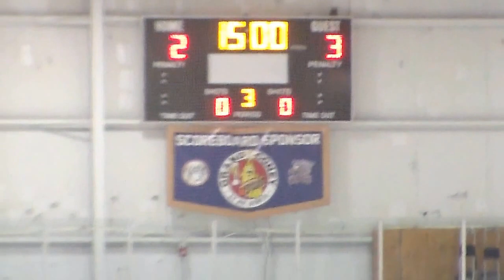PW04 20150925b Rangers P2b